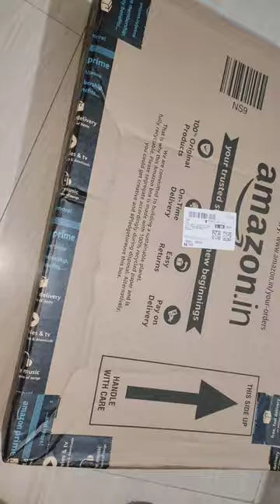Laundry Basket for Clothes, Toy Storage Boxwith Lid & Handles,Toy Storage Box#Rammitrends# #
Limited-time deal: PrettyKrafts L1113 Laundry Basket for Clothes, Toy Storage Box with Lid & Handles, Toy Storage Box, 75 LTR,Mushroom Print,White, Set of 1